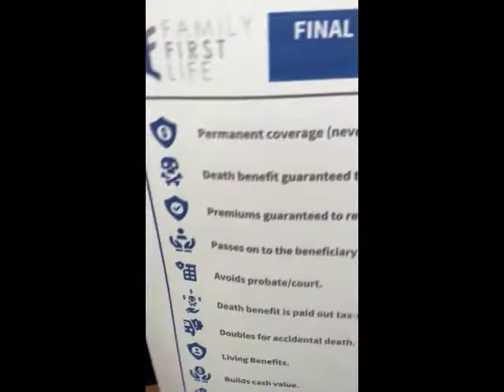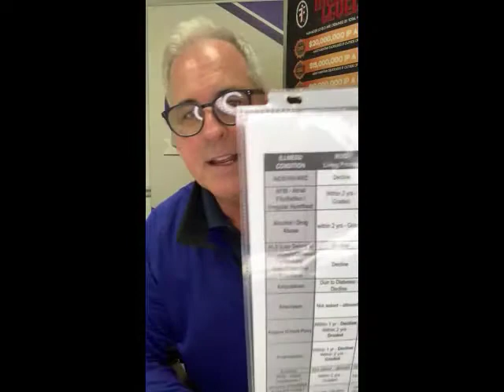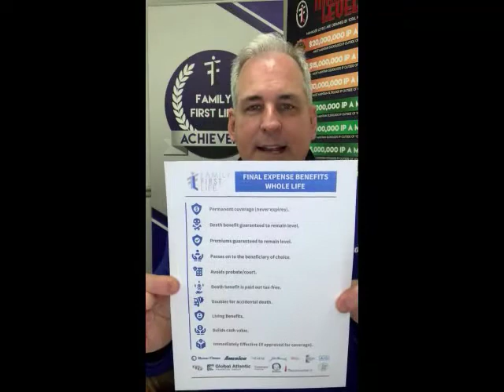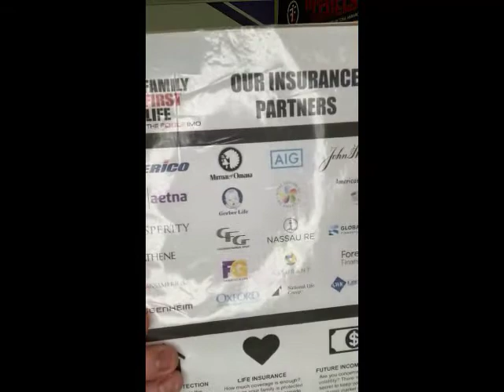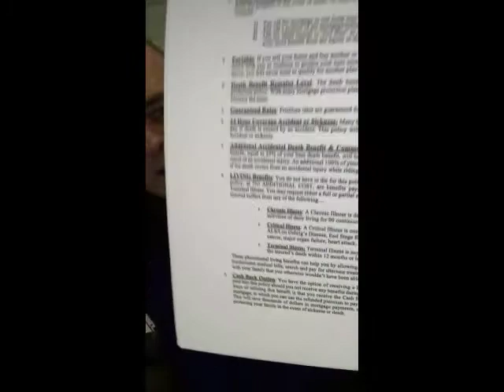FFL Achievers: Fundamentals of Final Expense products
FFL Achievers: A deep dive into products and how to underwrite for final expense insurance.